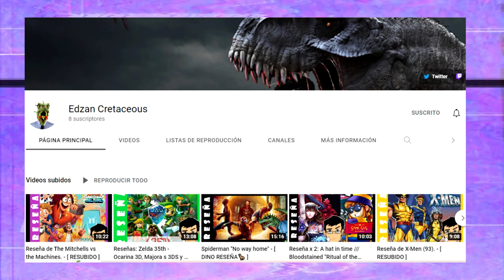PEACE MAKER es mucho MENOS BUENA de lo que me dijeron